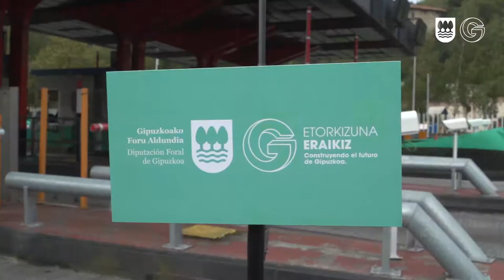Lurraldeen arteko tarifa baterat AP-8 eta AP-1 autobid / Límite gasto interterrit para AP-8 y AP-1